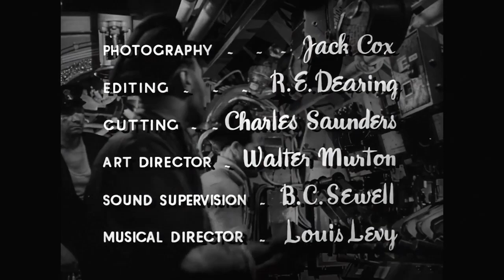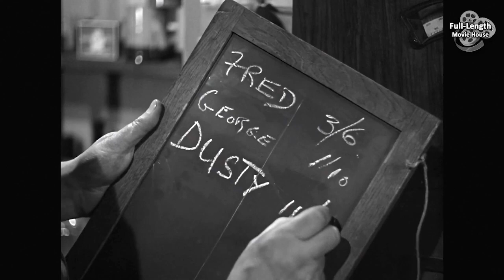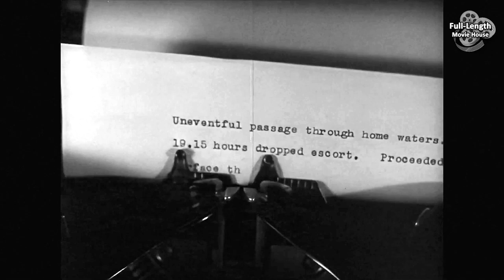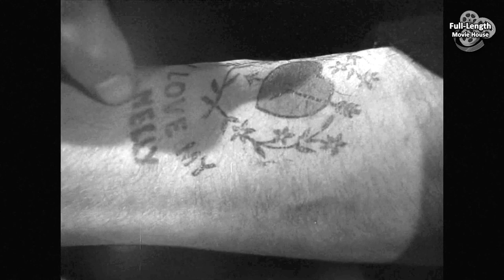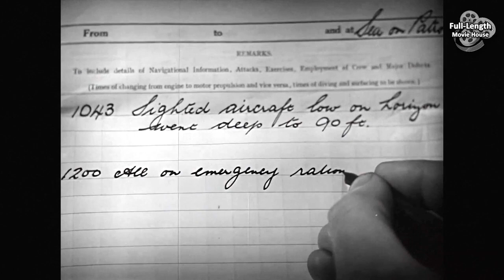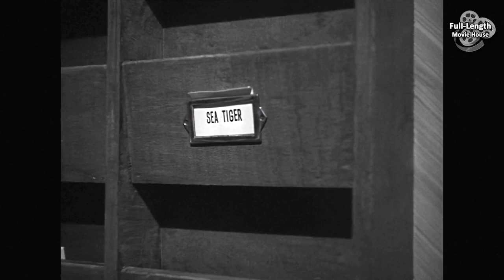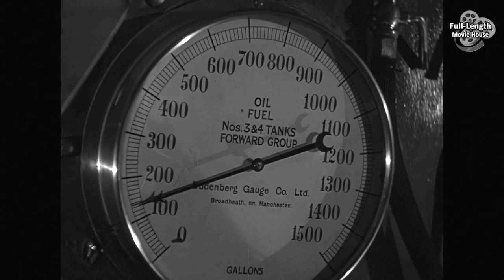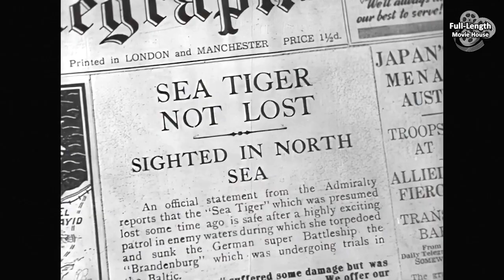We Dive at Dawn (1943) — Action War Drama / John Mills, Louis Bradfield, Ronald Millar, Jack Watling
A British Submarine is Ordered to Sink the New German Battleship Brandenburg. Hunting the Warship Becomes an Obsession, Even If it Means Exhausting Their Fuel and Risking Their Return...

Plot (may contain spoilers): It is April, 1942. Lieutenant Freddie Taylor and some crew of the submarine Sea Tiger are given a week's leave after an unsuccessful patrol. Leading Seaman Hobson goes home to save his marriage, while a reluctant Torpedo Gunner's Mate Corrigan departs for his wedding in London. When the crew are recalled early Corrigan is relieved, though later regrets not completing his marriage. Sea Tiger has been assigned the top secret mission to sink Nazi Germany's new battleship, the Brandenburg, before she transits the Kiel Canal for sea trials in the Baltic Sea. Sea Tiger must put to sea immediately.

Crossing the North Sea, the submarine picks up three shot-down Luftwaffe pilots from a rescue buoy, and prevents their radio alert to German forces. When the submarine enters a minefield, an airman panics and reveals the Brandenburg is further ahead than thought. The airman is attacked by a countryman and subsequently dies. Taylor decides on a desperate gamble to pursue the Brandenburg into the German-controlled Baltic Sea.

When the Brandenburg is spotted, Sea Tiger fires all its torpedoes, but dives before assessing their impact due to German destroyers dropping depth charges. By expelling oil and other debris including the body of the German airman, Taylor deceives the Germans into believing that the submarine has sunk. Although successfully escaped, Sea Tiger no longer has enough oil to reach Britain. The Germans, convinced that the Sea Tiger has been sunk, have Lord Haw Haw broadcast to Britain announcing the destruction of the Sea Tiger.

Taylor decides to have his crew abandon ship on the Danish island of Hågø (which is in fact the island of Bågø). Hobson, a former merchant seaman who speaks German and knows the port on the island, persuades Taylor to let him go ashore and search for oil. He succeeds, and Sea Tiger enters the harbour under cover of darkness, using Hobson's intelligence about the harbour depth. Aided by friendly Danish sailors, they refuel while Hobson and other crewmen hold off the German garrison. Although Pincher (the cook) is killed and Oxford and Lieutenant Johnson are wounded, they get back to the re-fuelled submarine and start to leave the port. While they leave though, the tanker they were able to refuel from is hit by German shells and catches fire. Taylor, not wanting to risk the Sea Tiger any longer, continues to leave the port and makes it out to the open sea.

While returning to Britain, the crew are met by an escorting trawler and learn from them that they sank the Brandenburg. The Sea Tiger returns to base, flying the Jolly Roger for the first time.

We Dive at Dawn is a 1943 war film directed by Anthony Asquith and starring John Mills and Eric Portman as Royal Navy submariners in the Second World War. It was written by Val Valentine and J. B. Williams with uncredited assistance from Frank Launder. It was produced by Edward Black. The film's sets were designed by Walter Murton.

Cast
John Mills as Lieutenant Freddie Taylor, Captain
Louis Bradfield as Lieutenant Brace, First Officer
Ronald Millar as Lieutenant Ronnie Johnson, Third Officer
Jack Watling as Lieutenant Gordon, Navigating Officer
Reginald Purdell as C/P.O. (Chief Petty Officer) "Dicky" Dabbs, Coxswain
Caven Watson as C/P.O. Jock Duncan, Chief Engine Room Artificer
Niall MacGinnis as C/P.O. Mike Corrigan, Torpedo Gunner's Mate
Eric Portman as L/S (Leading Seaman) James Hobson, on hydrophones
Leslie Weston as L/S Tug Wilson, Leading Torpedo Operator
Norman Williams as "Canada", Periscope Operator
Lionel Grose as "Spud", Torpedo Operator
David Peel as "Oxford", Helmsman
Philip Godfrey as "Flunkey", Steward
Robb Wilton as "Pincher", Cook
Joan Hopkins as Ethel Dabbs
Walter Gotell as the ardent Nazi pilot, uncredited
John Slater as Charlie
Philip Friend as Captain Humphries

This document includes material from the Wikipedia article "We Dive at Dawn"